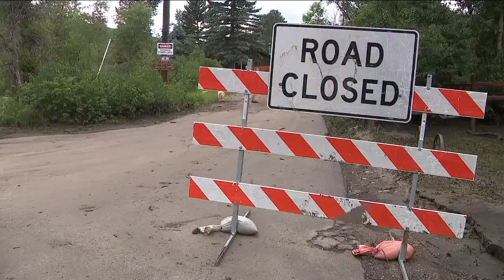Forest lands closed, roads damaged after deadly flooding in Larimer County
National Forest lands in Larimer County are temporarily closed after two people were killed in flash flooding in Buckhorn Canyon Friday.